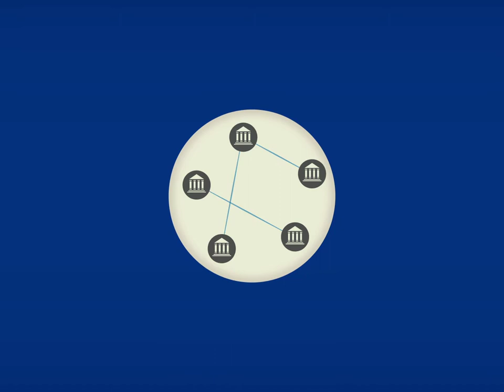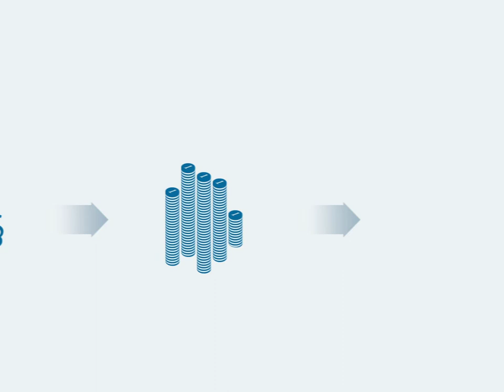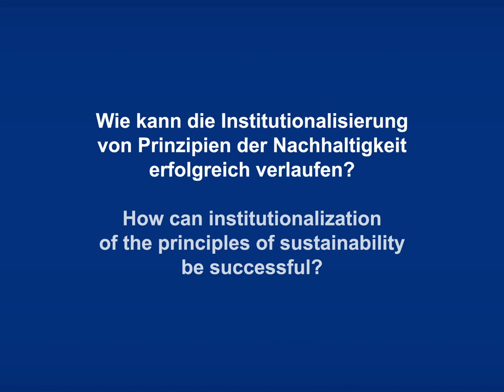Fünf Erfolgsfaktoren der Nachhaltigkeit - Institutionalisierung (Reinhard Mohn Preis 2013)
Wir stehen vor großen Herausforderungen: globale Wirtschafts- und Finanzkrisen, demografische Ungleichgewichte, Veränderung des Klimas und Verknappung natürlicher Ressourcen. Der Wandel hin zu einer nachhaltigen Politik ist Schlüssel zur Zukunftsfähigkeit unserer Gesellschaften. Kurz: Nachhaltigkeit ist die große Herausforderung des 21. Jahrhunderts. Doch wie kann das Ziel einer nachhaltigen und generationengerechten Entwicklung zur Richtschnur politischen Handelns gemacht werden? Die Bertelsmann Stiftung hat in einer internationalen Studie fünf Länder mit beispielhafter Nachhaltigkeitspolitik untersucht. Fünf Erfolgsfaktoren für eine effektive Nachhaltigkeitspolitik wurden identifiziert.